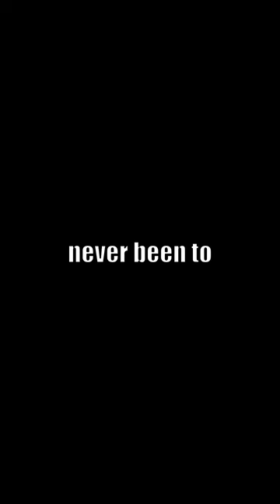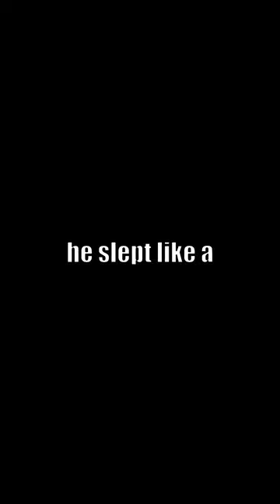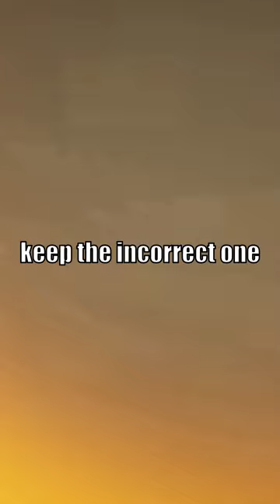daily stories 13